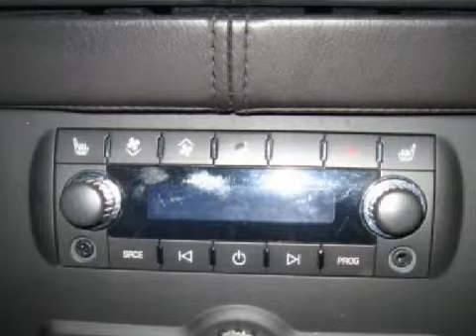2007 Cadillac Escalade Woburn MA 01801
Year: 2007
 Make: Cadillac
 Model: Escalade
 Engine: 6.2 liter 8 cylinder 16 valve
 Trans.: Hydra-Matic 6-Speed automatic H.D. w/Overdrive Transmission
 Exterior: Gold
 Miles: 32,135

 Olsen Cadillac
 201 Cambridge Rd